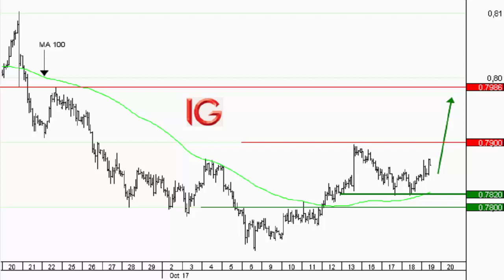Achat AUD/USD - Idée de trading IG 19.10.2017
En ce jour anniversaire du Krach d'octobre 1987, les indices boursiers sont nerveux ce matin. L'indice US 500 a déclenché une figure en wedge mais le mouvement est trop rapide. Nous nous reportons donc sur des actifs financiers plus stables. La paire de devises AUD/USD poursuit son rétablissement. Le point bas a été atteint le 6 octobre et le lent rebond se matérialise. La moyenne mobile 100 périodes joue maintenant le rôle de support et une base haussière s'est construite sur 0.7820 $. Le prochain objectif est maintenant 0.7986 $. Pour confirmer le mouvement, il faudra dépasser la résistance située à 0.7900 $.  Pour implémenter cette stratégie, il est possible de se positionner à l'achat sur repli à 0.7850 $.